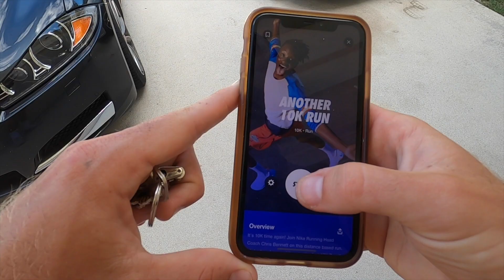Diving Pompano beach south Florida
Just another beautiful dive off the pompano reefs. I have been diving this reef since I could swim and my father much longer before that! Enjoy and have a silly one dudes.